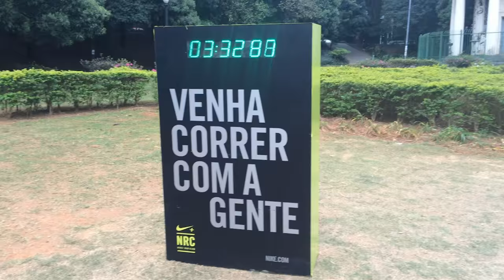Nike Running Club SP: Treino de Corrida dos Calouros | Steh Barbosa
Faz uma semana que recebi "alta" e posso voltar a correr com menos riscos ao meu nariz, achei que esse evento de treino de calouros era o evento perfeito para voltar aos poucos! Fui super empolgada e aconselho para todo mundo participar de um dos eventos do NRC, a treinadora, Milena, e os pacers são super incríveis e tem espaço para todo mundo que quer correr, desde os mais experientes até quem está iniciando!